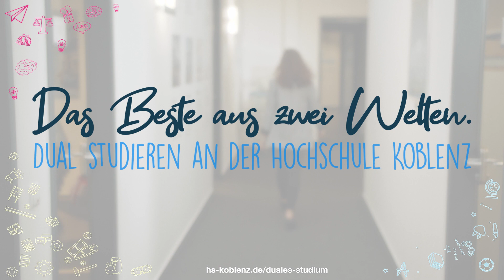Business Administration dual an der Hochschule Koblenz studieren – Das Beste aus zwei Welten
Mit dem Studiengang Business Administration dual (B.Sc.) an der Hochschule Koblenz ist beides möglich – Studium und Berufsausbildung zum Kaufmann/zur Kauffrau für Büromanagement oder zur Industriekauffrau/zum Industriekaufmann. Julia Stahlhofen, Studentin und Auszubildende bei Löwenstein Medical GmbH & Co. KG in Bad Ems, schätzt den zeitlichen Vorteil – nach 3,5 Jahren hat sie zwei Abschlüsse in der Tasche.

Die Hochschule Koblenz bietet zurzeit 14 duale Bachelorstudiengänge von Bauingenieurwesen, Elektro- und Informationstechnik, Mechatronik und Maschinenbau über Business Administration sowie Bildung und Erziehung bis hin zu Sportmanagement, Software Engineering und Werkstofftechnik Glas & Keramik an. Ein duales Studium bietet aufgrund der integrierten Berufsausbildung oder integrierten Praxisphasen im Unternehmen oder beim Praxispartner ein sehr praxisnahes und anwendungsbezogenes Studium - das Beste aus Theorie und Praxis. Die Verbindung von theoretisch fundierten Studieninhalten und beruflicher Praxis ermöglicht frühzeitige Einblicke in betriebliche Abläufe, verbessert Berufsperspektiven und erleichtert den Berufseinstieg.